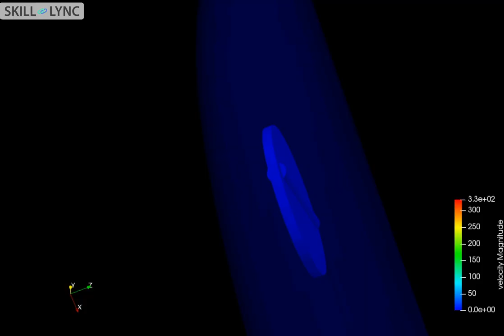Velocity Lines on the moving throttle valve | Skill-Lync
In this video, you can view the velocity stream flow over a throttle valve in an elbow joint.

1. Learn industry oriented technical skills from an industry expert.
2. Work on 4 Industry oriented projects & 8 challenges. Create a strong profile for you to get recruited. Here is are some projects our students have worked
3. Attend 4 live video conferencing support sessions every week.
4. Private group access. Interact with industry experts and Skill-lync support team 24/7, get your doubts clarified
5. Master Course students get to work with a career mentor to provide better job opportunities.
6. We are top rated Mechanical Engineering Online Course Providers - 4.9/5 over 180 reviews

1. Master Course in Computational Fluid Dynamics
2. Master Course in Design Engineering

***Domain - Computational Fluid Dynamics***

1. Introduction to Computational Fluid Dynamics - CFD
2. Advanced CFD using ANSYS Fluent
3. Advanced IC Engine course using Converge CFD
4. Advanced HVAC system CFD analysis course using Converge CFD
5. Advanced Turbomachinery simulation course using Converge CFD
6. Computational Combustion using Python & Cantera
7. Advanced CFD Meshing using ANSA
8. Intro to Finite Volume Methods using C++
9. Advanced Aerodynamics course using Converge CFD.

*** Domain: Finite Element Analysis***

1. Advanced Structural Analysis using ANSYS WorkBench
2. Crash Worthiness Analysis using HyperWorks & Radioss
3. LS Dyna for Structural Mechanics FEA

*** Multi Body Dynamics / Vehicle Dynamics***

1. Vehicle Dynamics using Matlab
2. Suspension design using MSC Adams
3. Vehicle Dynamics for FSAE & BAJA cars
4. Multi Body Dynamics for Automotive Applications

*** Domain: Design Engineering***

1. Ultimate SolidWorks course - Learn Solid Modeling & Surface Modeling in SolidWorks
2. Introduction to Sheet Metal Designing
3. Automotive Sheet Metal Design for BIW Components using Catia or NX CAD
4. Geometric Dimensioning & Tolerancing - ASME Y14.5M 2009 standards

***Numerical Simulation:***